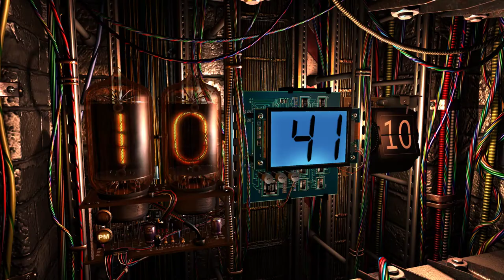Video Background Stock Footage Free ( Digital Clock 3D Screensaver 3 мin 20 sec )